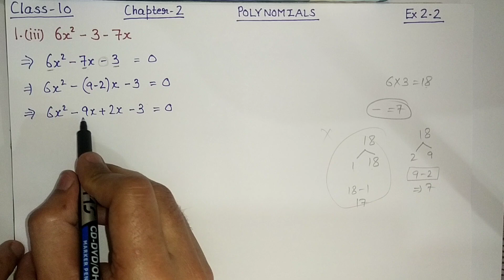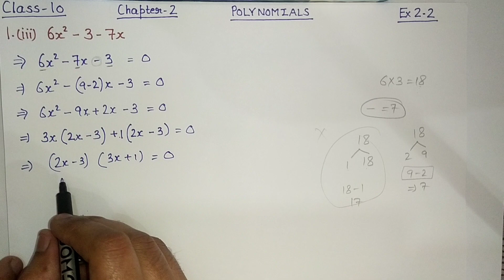Q-1 (iii) (iv) | Ex-2.2 | Class-10 Maths Chapter-2 Polynomials | New Syllabus 2023-2024 | NCERT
Ex 2.2 | Q-1 (iii) (iv) | Class-10 Maths Chapter 2 | Polynomials
New syllabus 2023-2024 | New pattern Solution | CBSE | New NCERT Book